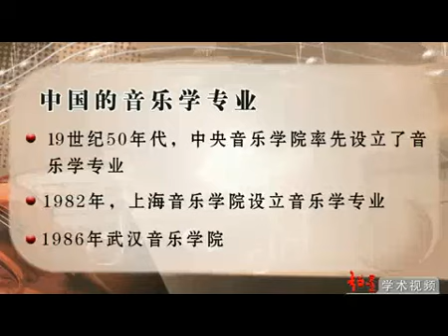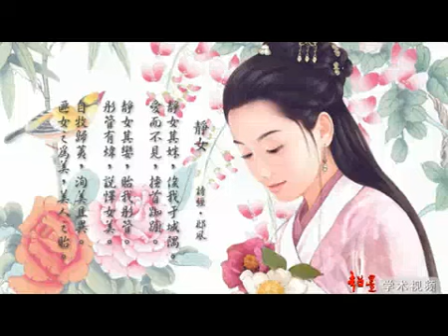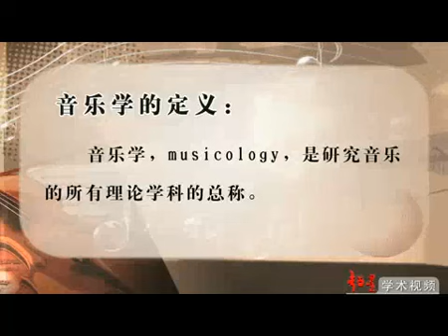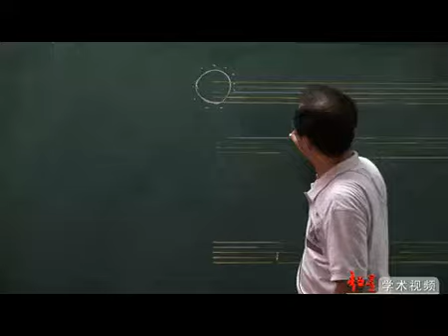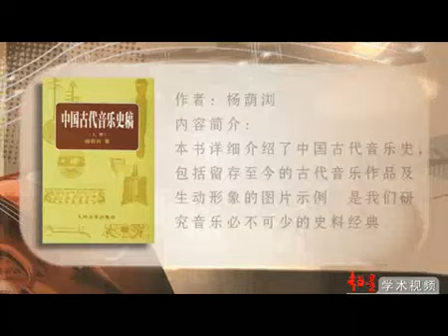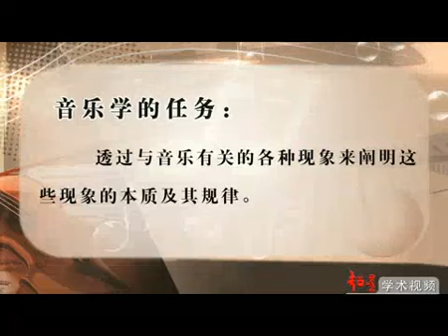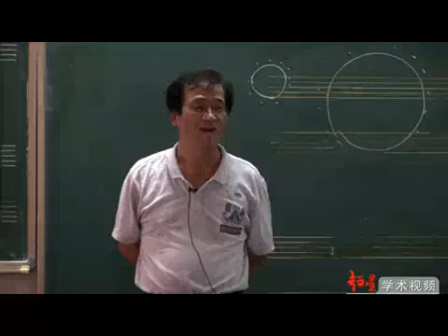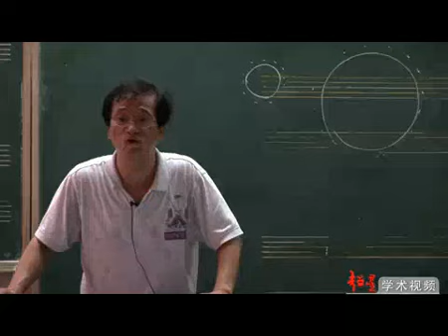易學族 SR_1446 音樂學導論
授時:全45集/授課學校：武漢音樂學院